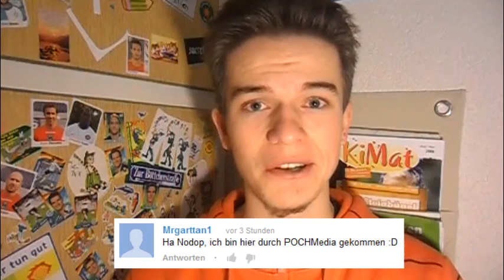Danke an POCHMedia - Private Talking 3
Ein fettes Dankeschön an die Jungs von POCHMedia für die Erwähnung :) MeGusta :3

Oh und tschuldigung für den schwarzen Pixel links und rechts am Rand. Hab ick nick aufgepasst beim Schnitt, ick Depp.